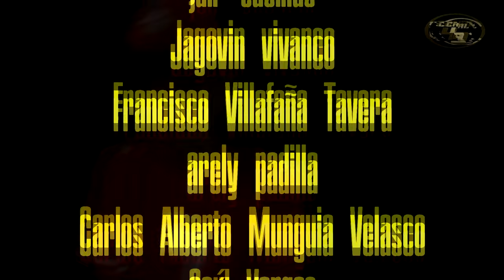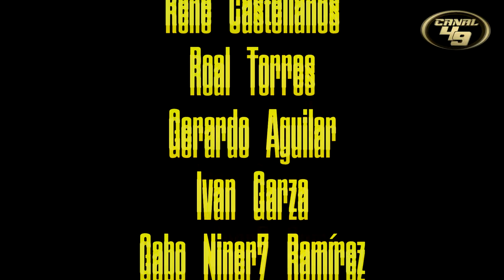¿Quién a los 49ers? | San Francisco busca Coordinador Defensivo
Los 49ers buscan Coordinador Defensivo

GO NINERS!!!